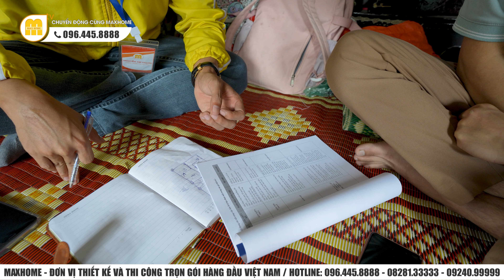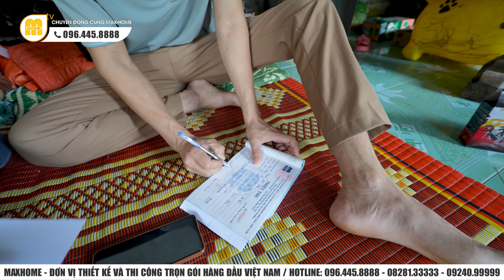Tư vấn QUÁ HAY chủ nhà CƯỜI MÊ ký kết thành công hợp đồng do kỹ sư Thanh về khảo sát thực tế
Buổi ký hợp đồng cực kỳ thành công, đội ngũ maxhome giải quyết nỗi lo cho gia chủ
HỆ THỐNG MAXHOME TRÊN TOÀN QUỐC:
📍 Maxhome Miền Bắc: Số 180 Vạn Phúc, Quận Hà Đông, Hà Nội
📍 Maxhome Miền Trung:  Số 287 Trần Phú, Tp. Hà Tĩnh
📍 Maxhome Miền Nam: 162-164 Cộng Hòa, Phường 12, Quận Tân Bình, TP HCM.
📍 Maxhome Tây Nguyên: Số 34QL14, xã Hoà Khánh, Tp. Buôn Mê Thuột, Đắk Lắk
📍 Maxhome Bình Dương: 578H/8 tổ 6, xã Phú An, thị xã Bến Cát, Bình Dương
📍 Maxhome Cần Thơ : Số 15-16 đường Mai Chí Thọ,Phú Thứ,Cái Răng,Cần Thơ.
📍 Maxhome Cà Mau : QL1A chợ nhà Phấn,Thạch Phú,Cái Nước,Cà Mau.